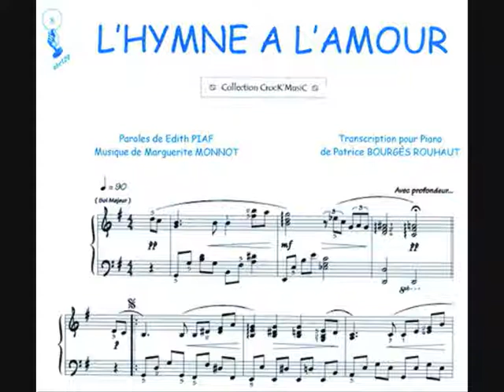ALMORADI ALICANTE CUARTETO CUERDA TRIO CANTANTE SOPRANO MUSICA BODAS